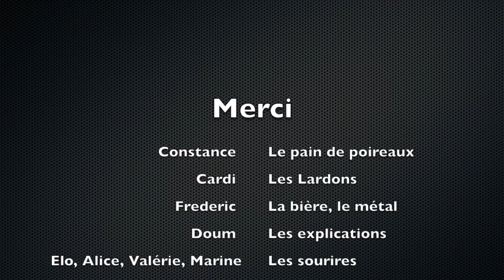S01E03 - Quebec - Souper Quebecois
Une bien belle soirée avec des amis Québecois.